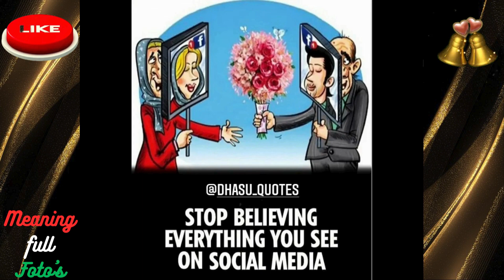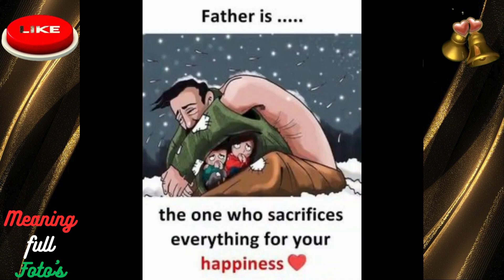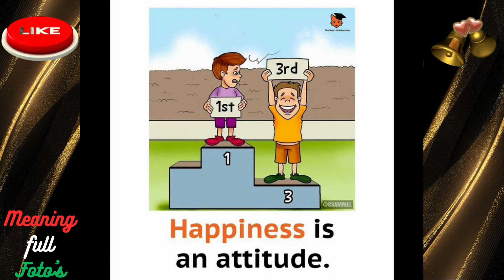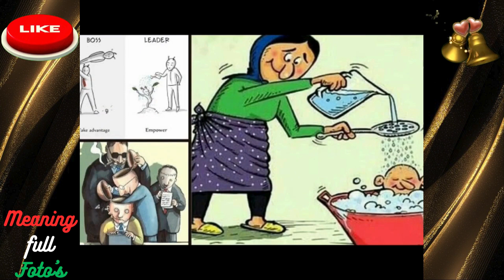Meaningful Foto's | youtube | motivational | inspirational | deep-meaning Fotos | Foryou